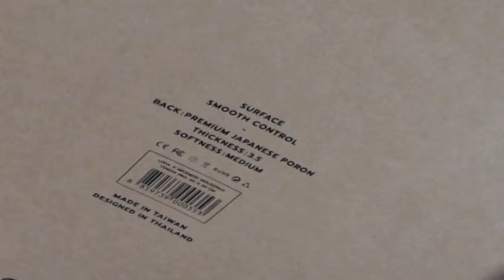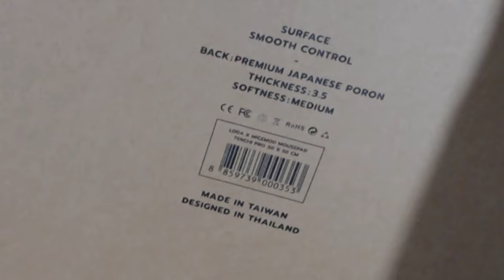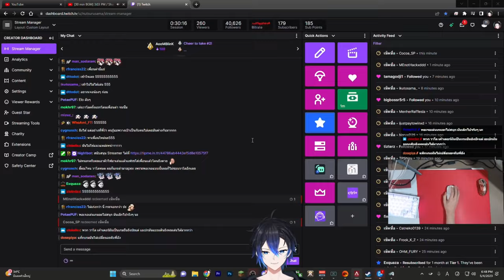Apex ยิงคมๆ กับ แผ่นรองเมาส์ Loga x Micemod Tenchi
0:00 Intro
0:37 Review
4:40 Gameplay

Twitch.tv/NutsuruSama

Chibi by @usa_kazuma